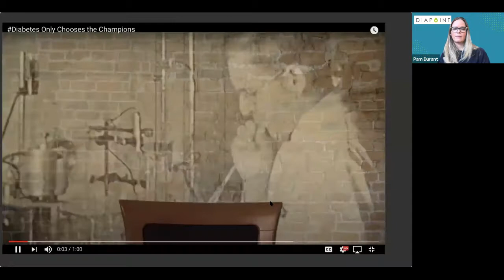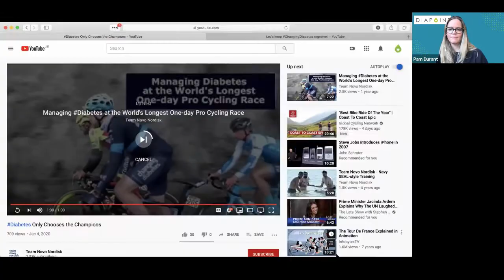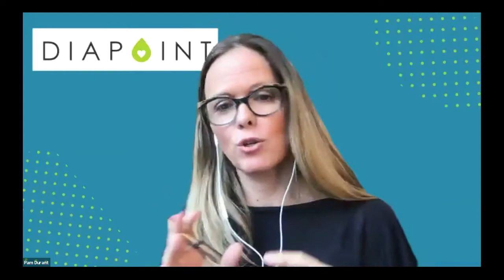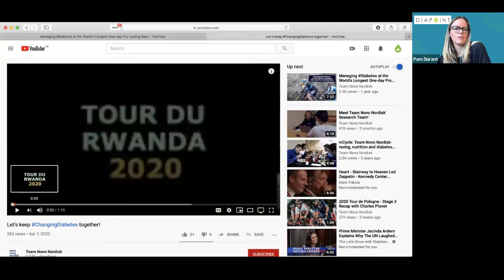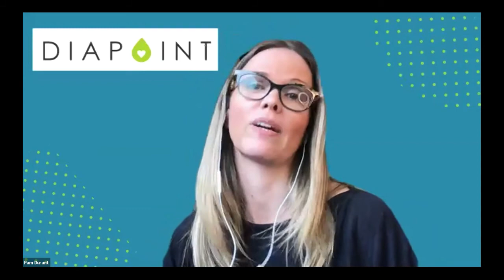Diabetes Athletes with Brais Dacal, Team Novo Nordisk Ambassador, Professional Diabetes Cyclist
We are very excited to announce the 1st Annual Diapoint Virtual Family Picnic. This was a 2-week online event for families touched by Type 1 Diabetes that ran throughout August 2020.

DiapointME founder Pam Durant spoke to Team Novo Nordisk ambassador Brais Dacal about diabetes athletes.

Team Novo Nordisk is the world's first all-diabetes professional cycling team. They compete in some of the most gruelling cycling races across the world, all while managing their Type 1 Diabetes.

Brais is a former Team Novo competitor and is now an ambassador from Spain.

We spoke to Brais about being a diabetes athlete and his experiences living with and competing with diabetes.

We discuss:

- Overcoming other people's limiting ideas of what a person with diabetes can achieve
- The "secret superpower" of athletes with diabetes and why physical activity is the greatest tool for managing diabetes
- Brais's personal journey in becoming a professional cyclist and diabetes athlete
- Training requirements at elite levels
- Common misconceptions around diabetes and food, and diabetes and physical activity
- Diabetes burnout and staying vigilant
- His favorite foods
- Sports nutrition
- Racing and blood glucose
- How Team Novo competitors manage their blood sugars in competitions
- The role of a diabetes ambassador
- Advice for up and coming Type 1 Diabetes athletes
- Living a full and active life with diabetes.

Thank you so much Brais for this phenomenally inspiring talk on being a diabetes superhero!

Find our home-study program for parents, The Ultimate T1D School Game Plan,

See our Type 1 Diabetes Virtual Family Picnic event info

You will also find the audio of our interviews on our website, along with more content from our diabetes experts